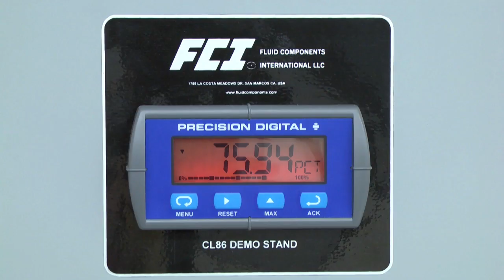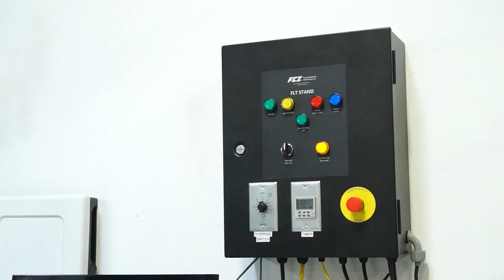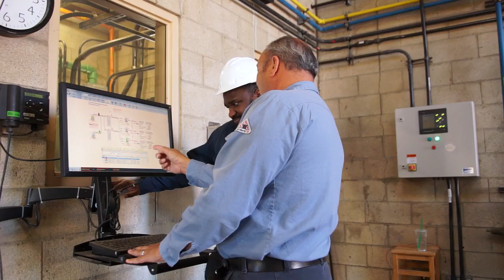Fluid Components International (FCI) Capabilities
Fluid Components International (FCI) solves flow and level measurement applications for industrial process and plant applications using patented thermal dispersion technology.

With over fifty years of experience and the world’s largest installed base of thermal dispersion instruments, you can count on FCI to know your application and have proven sensing solutions that will save you time and expense.